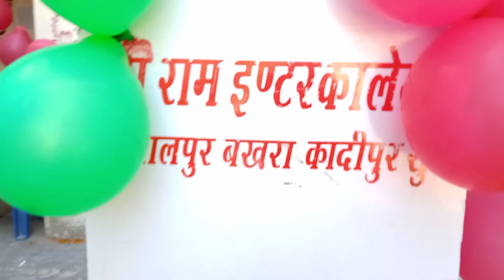हाईस्कूल और इंटरमीडिएट विदाई समारोह के कुछ यादगार लमहे | श्री राम इंटर कॉलेज जलालपुर बखरा